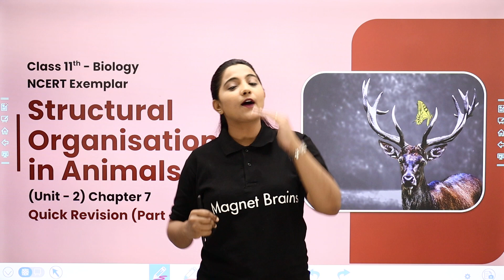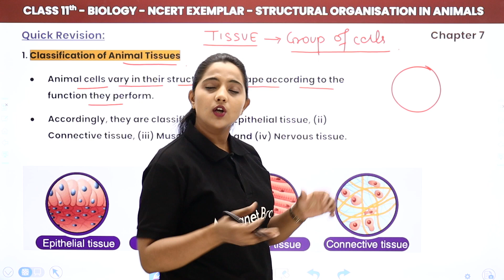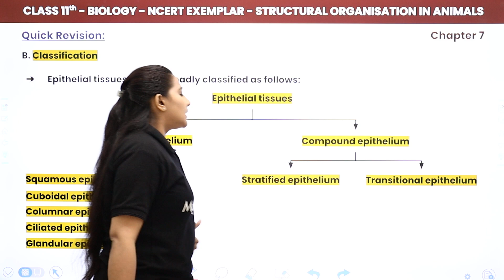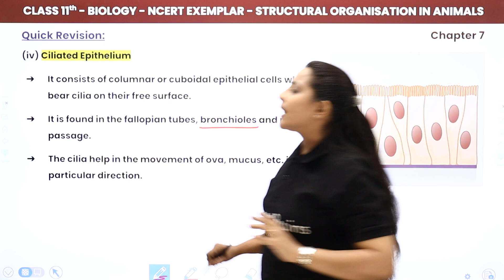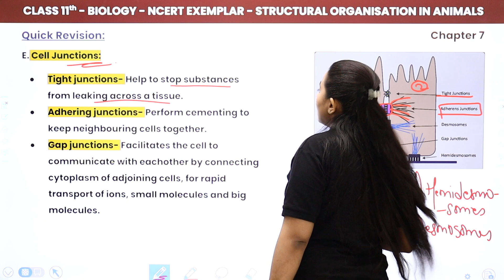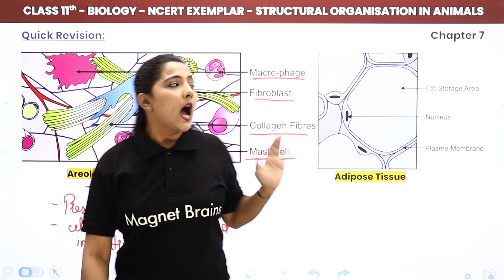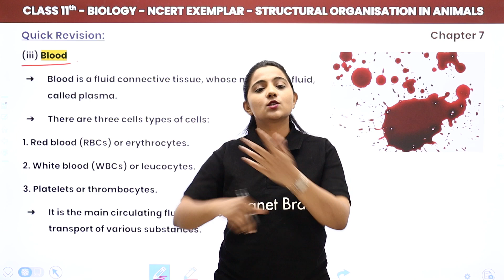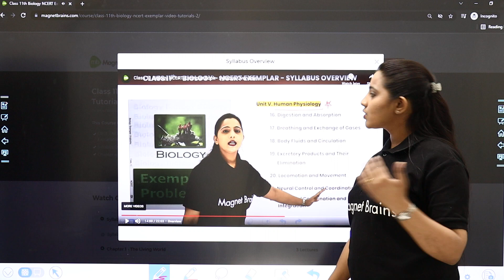Structural Organisation in Animals -Quick Revision | NCERT Exemplar Class 11 Bio Chapter 7 | NEET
✔️ Course: NCERT/NEET
✔️ Class: 11th
✔️ Subject: Biology (NCERT Exemplar  Book)
✔️ Chapter: Structural Organisation in Animals (Chapter 7)
✔️ Topic Name: Structural Organisation in Animals - Quick Revision/All Concepts (Part 1)
✔️ Topics Covered In This Video (By Ritika Mam): Quick Revision/All Concepts of Class 11 Biology Chapter 7 Structural Organisation in Animals NCERT Exemplar Book.
00:00 Structural Organisation in Animals Introduction: Quick Revision (Part 1)
01:55 Quick Revision of Structural Organisation in Animals

NCERT Exemplar Class 11 Biology Chapter 8
NCERT Exemplar Class 11 Biology with Solutions
Structural Organisation in Animals Old NCERT
Chapter 7 Biology Class 11 Old NCERT
Structural Organisation in Animals NCERT
Animal tissue Class 11 NCERT
Arihant NCERT Exemplar Class 11 Biology
NCERT Exemplar Class 11 Biology price